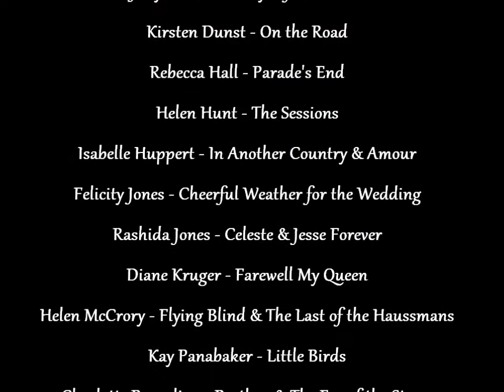Best Actresses of 2012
A tribute to my favorite female performances of the year.